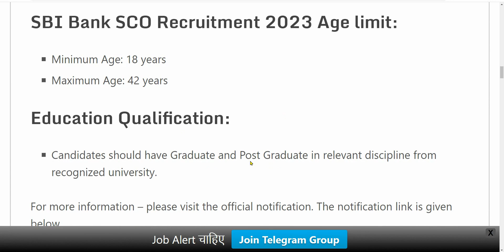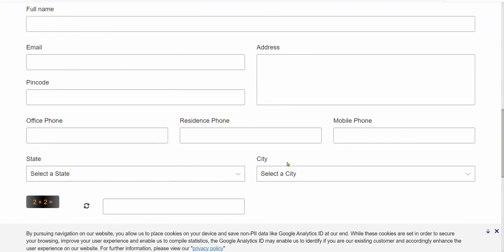SBI Bank New Vacancy 2023 | SBI Recruitment 2023 | SBI Bharti 2023 | Bank Job